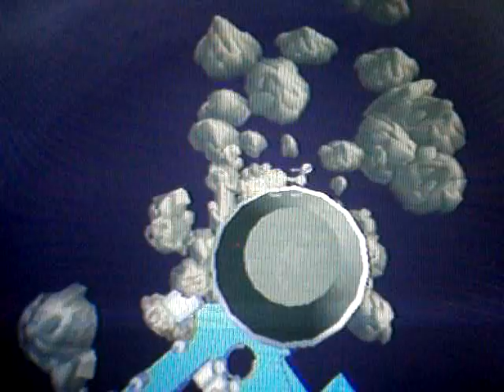Cool Ratchet & Clank ll. Glitches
4 Videos,3 glitches in 3 planets
Rate & Comment. thanks.